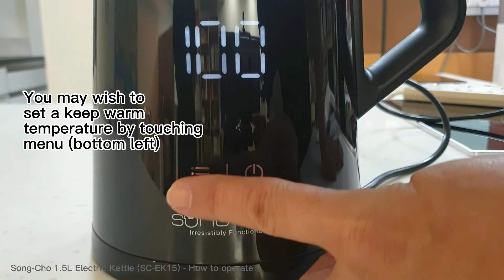How to operate Song-Cho 1.5L Electric Kettle (SC-EK15)? 如何操作松厨1.5公升电热水壶?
Tips:  How to operate Song-Cho 1.5L Electric Kettle (SC-EK15)? 如何操作松厨1.5公升电热水壶 (SC-EK15)?